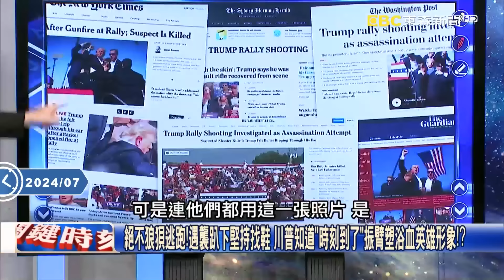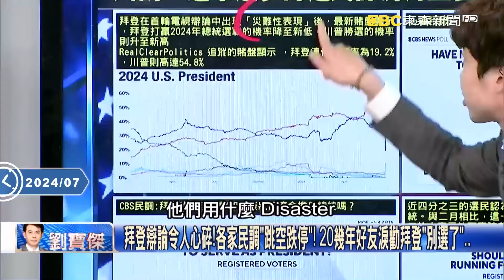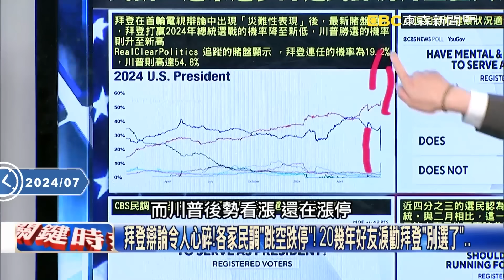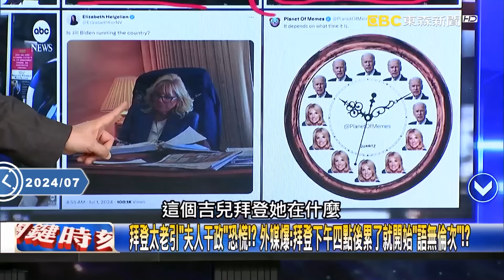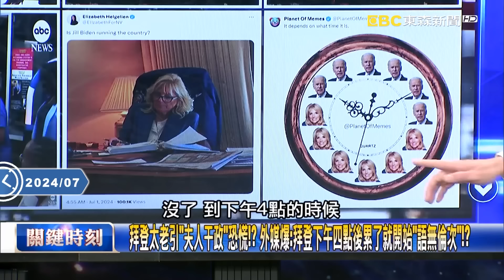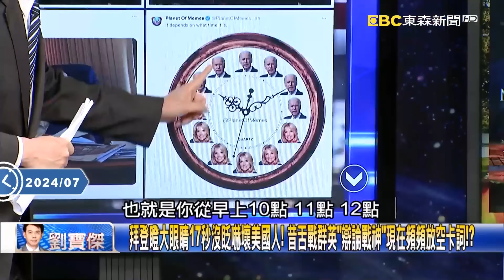砰砰8聲槍響...川普成了英雄「從超近1米狙殺活下」！ 浴血仍激喊Fight「美國人愛慘」全球形勢此刻確定了！？【關鍵時刻】劉寶傑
(00:00:00)差1公分就爆頭！川普滿臉血仍振臂疾呼「Fight」 「美國英雄」重回白宮成定局！？
(00:10:13)「川普槍擊案效應」風向變了？ 美國科技大廠巨頭紛紛表態「讚揚川普」！？
(00:24:10)美選民進退兩難！民主黨史上2度換人都敗！ 川普有底氣Nothing Can Stop？
(00:33:12)川普與四年前大不同！？ 沉著應對辯論…囂張開專機「特技飛行」造勢場萬人爆滿！

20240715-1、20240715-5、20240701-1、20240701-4